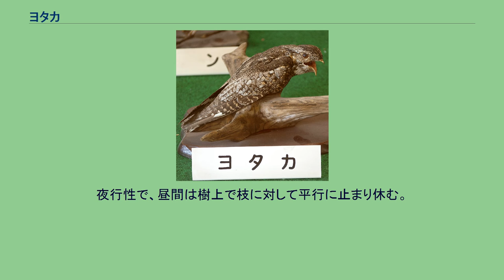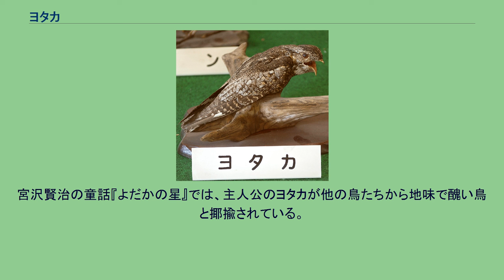ヨタカ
ヨタカ（夜鷹、蚊母鳥、Caprimulgus indicus）は、鳥綱ヨタカ目ヨタカ科ヨタカ属に分類される鳥類。
インド、インドネシア、カンボジア、スリランカ、タイ王国、日本、中華人民共和国東部、ネパール、大韓民国、パキスタン、パラオ、バングラデシュ、朝鮮民主主義人民共和国、フィリピン、ブータン、ブルネイ、ミャンマー、ロシア南東部 種小名 indicusは「インドの」の意。
夏季に中華人民共和国東部、ロシア南東部、朝鮮半島で繁殖し、冬季になるとインドネシアやフィリピン、インドシナ半島へ南下し越冬する。
南アジアやマレー半島では周年生息する。
日本では夏季に九州以北に繁殖のため飛来する（夏鳥）。
伊豆諸島や南西諸島では渡りの途中に飛来する（旅鳥）。
ヨタカ目では本種のみが日本に飛来する。
全身の羽衣は暗褐色や褐色で、黒褐色や褐色、赤褐色、薄灰色などの複雑な斑紋が入る。
この体色は樹上や落ち葉の上では保護色になると考えられている。
翼は大型で先端は尖る。
頭部は大型で扁平。
虹彩は暗褐色。
口は大型だが、嘴は小型で幅広い。
オスの成鳥は頸部側面や初列風切、尾羽に白い斑紋が入る。
メスの成鳥は頸部側面や初列風切に淡褐色の斑紋が入り、尾羽に明色の斑紋が入らない。
平地から山地にかけての森林や草原などに生息する。
渡りのときには日本海の離島でもよく観察され、海岸の岩場に止まっていることもある。
夜行性で、昼間は樹上で枝に対して平行に止まり休む。
抱卵中に危険を感じると翼を広げて威嚇する。
鳴き声は大きく単調な「キョキョキョキョ、キョキョキョキョ」。
鳴き声からキュウリキザミやナマスタタキ、ナマスキザミなどの別名もある。
食性は動物食で、昆虫などを食べる。
この生態から、蚊母鳥や蚊吸い鳥といった飛ぶ昆虫に関する別名をもつ。
口を大きく開けながら飛翔し、獲物を捕食する。
落ち葉の上などに、1回に1-2個の卵を産む。
主にメスが抱卵し、抱卵期間は17-19日。
抱卵中や子育て中は敵に見つからないように、あまり動かない。
雛も目立たないようにあまり鳴かず嘴を引っ張って餌をねだる。
夜は雄が抱卵したり子育てする。
伐採跡に巣を作るようだ。
喉の袋に虫を溜めて雛にやる。
雛は黄色だがすぐに親鳥に似て地面のような色になる。
暑い時は口を開け喉の袋を膨らませる。
江戸時代、ヨタカが夜行性であることから、夜間に街頭で商売する私娼を夜鷹といったり、夜間に屋台を引いて商売を行う蕎麦屋を夜鷹そばといったりした。
宮沢賢治の童話『よだかの星』では、主人公のヨタカが他の鳥たちから地味で醜い鳥と揶揄されている。